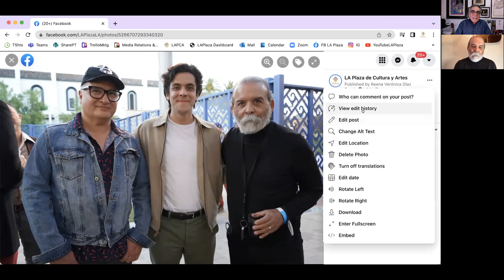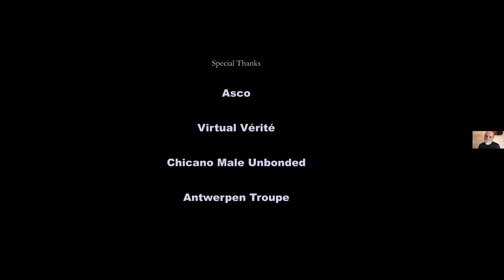50 Years of Pounding Doors w/Harry Gamboa Jr., photographer/director/ author/performance artist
Harry Gamboa Jr. is director of the Photo/Media Program, California Institute of the Arts; co-founder of Asco, the Los Angeles-based performance group, and founder and director of the international performance troupe, Virtual Vérité. His photography has been exhibited and/or collected nationally/internationally and featured in the Los Angeles Times, The New York Times, The Wall Street Journal, Frieze, Aperture, USA Today, and more. He is the author of “Xoloitzcuintli Doppelgänger,” “Lennox: A Colorful Place to Land” and “Urban Exile: Collected Writings of Harry Gamboa Jr. “  Most recently, it was announced that Gael García Bernal and Diego are teaming up with L.A. and Miami-based Exile Content to produce Travis Gutiérrez Senger’s documentary “ASCO: Without Permission.”In conjunction with the exhibition “L.A. Memo: Chicana/o Art from 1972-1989."